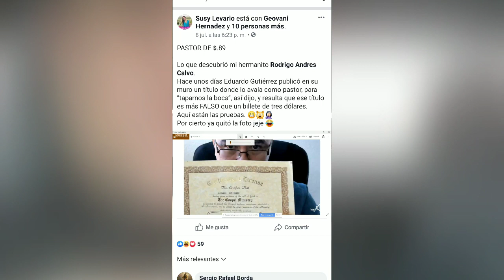Susy Levario viola los derechos que dice que violaron de alguien mas .